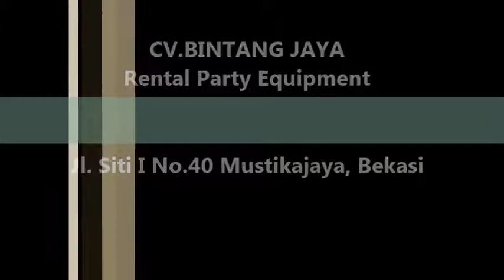Sewa Tenda Di Sepanjang Jaya,Bojong Menteng Dan Pengasinan Rawa Lumbu Bekasi